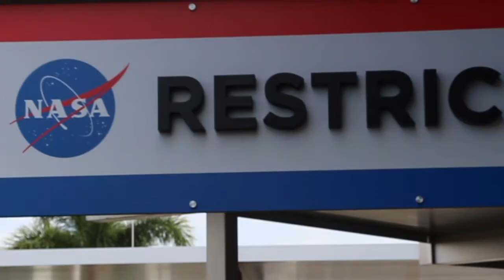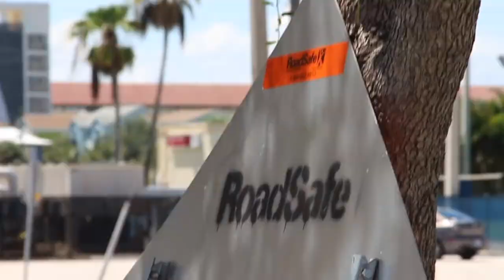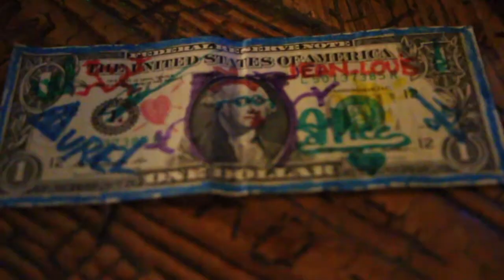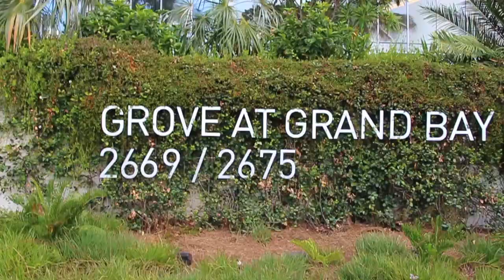LA FIN DU FLORIDA TOUR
Un an après je conclue cette mini-série sur mon voyage en Floride (ça m'a pris pas mal de temps en effet). J'espère qu'elle vous a plu !